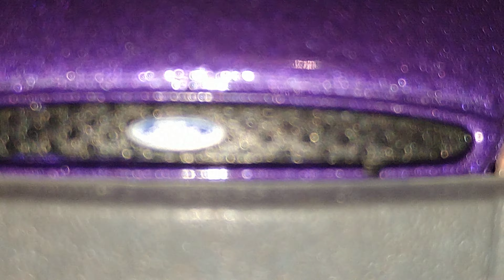Ford Ka réplica a escala 1/24 SUPERIOR modelo descontinuado